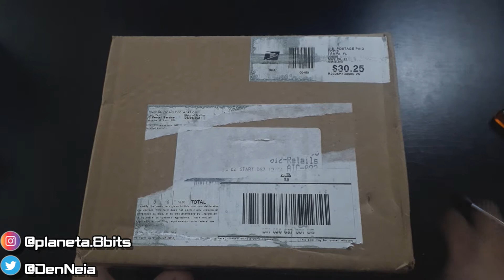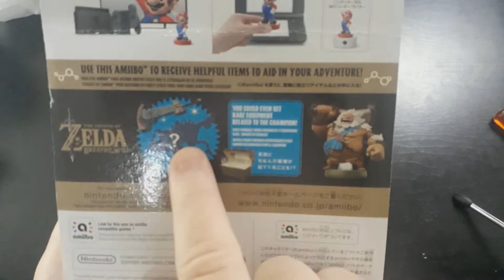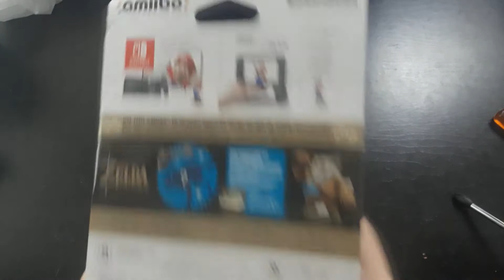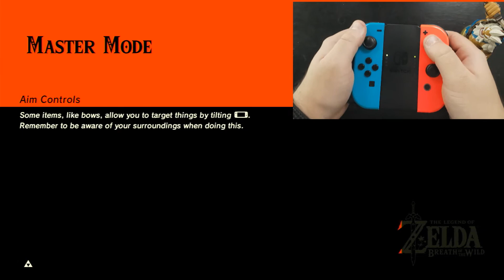Unboxing/Review Amiibo Daruk, Campeão dos Gorons - Zelda Breath of The Wild!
Amigos! No vídeo de hoje iremos fazer o unboxing e review do Amiibo do Daruk, o Campeão dos Gorons e piloto da Divine Beast Vah Rudania, um amiibo que recebemos de presente do Elício dos "Irmãos e Brothers"

Olá, Daniel Néia falando e esse é o Planeta 8-Bits! Aqui você vai encontrar conteúdo semanal sobre Nintendo Switch, Zelda, Glitchs, Dicas, Tutoriais, Game Retrô e muito mais! Toda Segunda-feira às 14:00, então não perca essa chance e seja um membro da nossa party nesse nosso Mundo de Bits!

Equipe Técnica:
- Daniel Néia (Apresentador)

Equipamentos:
- Microfone: BM-800 Tecnet USB
- Placa de Captura: HDMI Video Capture Rullz 2.0
- Headphone Bluetooth Sony WH CH-510

Obrigado à todos! se inscrevam e comentem!